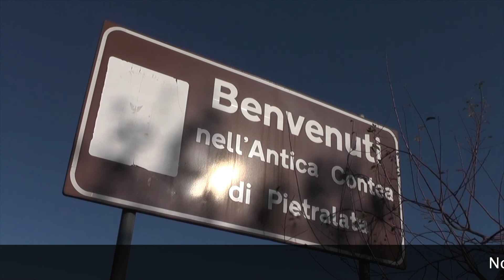Corona - Voices from an Italian village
Since March 9, the movement options in Vasia have been very limited. So far there is no Corona case in the village and yet - everyone is certain - it will still be some time before everyday life returns. Fortunately, there are gardens and olive groves that make the prescribed house arrest bearable. On the way to the grocery store we talk to our neighbors and friends. An assessment.